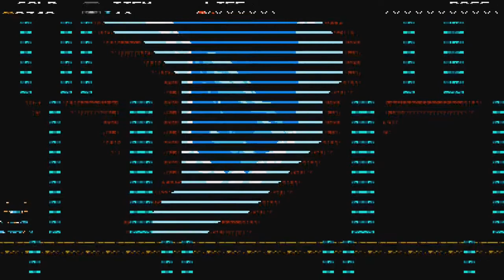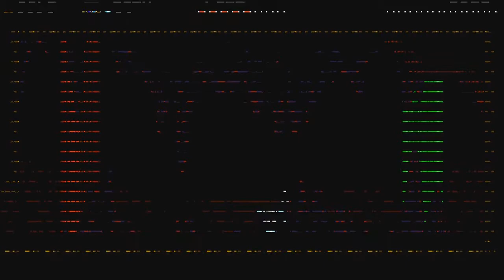Shovel Knight (Wii U) (Part 1) - PJs & Indie Games - Holiday Gaming Special 2019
All I want for Christmas is a new NES game

I'm Gaming Jay: Youtube gamer, let's player, and fan of retro games... This holiday season I'm taking a break from retrogaming to catch up on some indie games! There's really no better way to spend your holiday break than throwing on some PJs, grabbing some hot chocolate, and gaming all afternoon. So join me and let's play some games! Today's game is...

Shovel Knight is a 2D side-scrolling platform game developed and published by Yacht Club Games. Following a successful Kickstarter crowdfunding campaign,[6] the game was released for Microsoft Windows, Nintendo 3DS and Wii U in June 2014. The game was ported to OS X and Linux in September 2014, PlayStation 3, PlayStation 4, PlayStation Vita and Xbox One in April 2015, Amazon Fire TV in September 2015, and Nintendo Switch in March 2017.[3][7] Shovel Knight is inspired by gameplay and graphics of platformer games developed for the Nintendo Entertainment System.[8]

The game has received critical acclaim, won various awards and is considered one of the best games of 2014. Following the release of additional campaigns, the original story received the retronym Shovel of Hope. The full game is referred to as Shovel Knight: Treasure Trove, which includes two other campaigns: Plague of Shadows and Specter of Torment. A third bonus campaign, King of Cards, and a multiplayer fighting game, Shovel Knight Showdown, are scheduled for release on December 10, 2019.[9][10] On August 28, 2019, a spin-off sequel to the original game entitled Shovel Knight Dig was announced.

Designer Nick Wozniak stated that the idea for the game started out as "sort of as a joke conversation over lunch that kind of got too serious."[28] The team had already planned to make a game in the style of the NES classics that they grew up on, and eventually the sword-thrust move from Zelda II: The Adventure of Link was brought up as a move that both designers liked. They soon thought that this move would be better suited in their game for a shovel as opposed to a sword, and the idea of Shovel Knight was born.[28] Besides Zelda II, other specific inspirations include Castlevania III: Dracula's Curse, DuckTales, Super Mario Bros. 3, and the Mega Man titles. The game is also influenced by U.N. Squadron and Dark Souls.[29][30] The game was announced on March 17, 2013 alongside the launch of a Kickstarter campaign to fund development, with a minimum funding goal of $75,000. The campaign reached this goal in late March and went on to collect a total of $311,502, fulfilling all announced stretch goals for additional features, by its end on April 13.[6][31] Additional features earned through Kickstarter stretch goals include a four-player battle mode, a mission-based challenge mode, an additional mode that swaps all the characters' genders, and additional playable story campaigns for three boss characters. To promote the Kickstarter, Yacht Club distributed copies of their initial Penny Arcade Expo demo to several prominent gaming personalities on YouTube, including Two Best Friends Play and Game Grumps.

Shovel Knight features a chiptune soundtrack in the style of older video game titles from the NES era and were composed by Jake Kaufman, with two contributions by Mega Man composer Manami Matsumae. The game's soundtrack was released for download via Bandcamp on the same day as the game, as was a separate album featuring variously arranged versions of the game's tracks.[34][35]

Shovel Knight's graphics, similar to its music, mimics the style of older video game titles from the NES era and even limited itself to the NES color palette (although the game does include four extra colors not present in the NES color palette) and animation count. This meant that larger sprites were superimposed on a black background to keep the limit of colors available on a screen to a realistic maximum. Other trickery to properly honor the NES limitations include camera shakes that only act on a single axis and a game interface that acts as a background layer instead of being overlaid on top of the gameplay. In other aspects, Shovel Knight permits itself to ignore some limitations of NES era consoles.